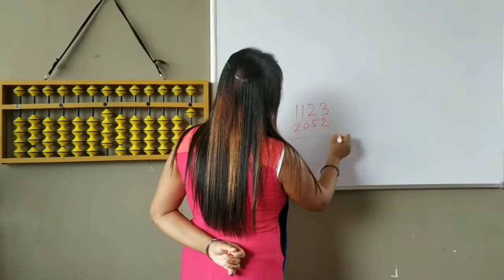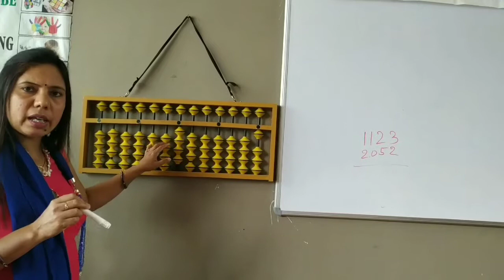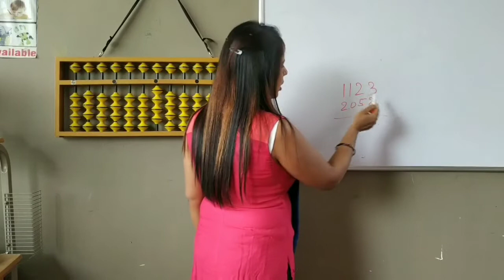Avas Abacus | Booty more, Ranchi